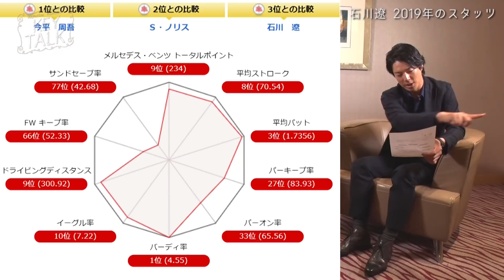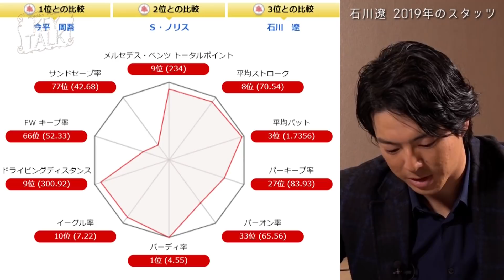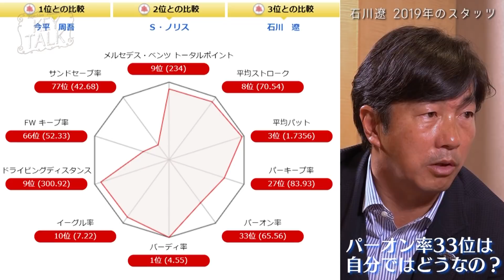石川遼がいま語る伝説のあのショット【深堀圭一郎のKEY TALK】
深堀圭一郎が毎回プロゴルファーを招く。試合の思い出、勝負を分けた瞬間など聞くことのできないレアトークが展開する。

2019年のスタッツとともに深堀との激闘となった2008年のマイナビABCチャンピオンシップ。伝説のウォーターショットを振り返ります。

‹再生リスト›
■エンタメ番組特集（マンスリー更新）

●GOLF Net TV 公式Instagram